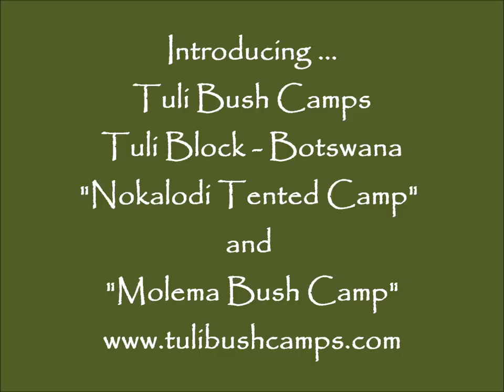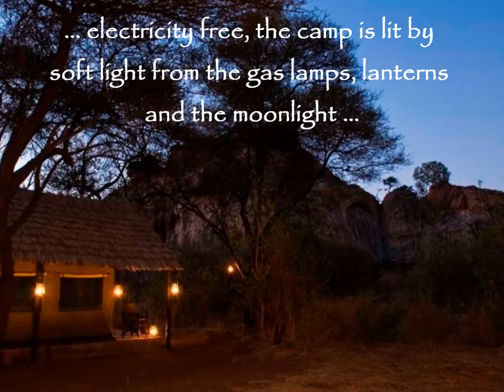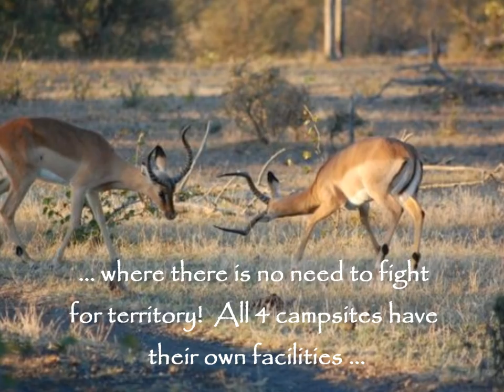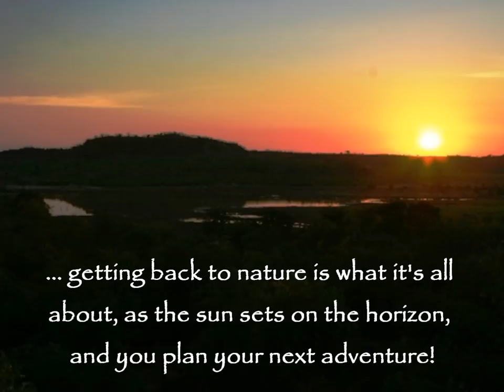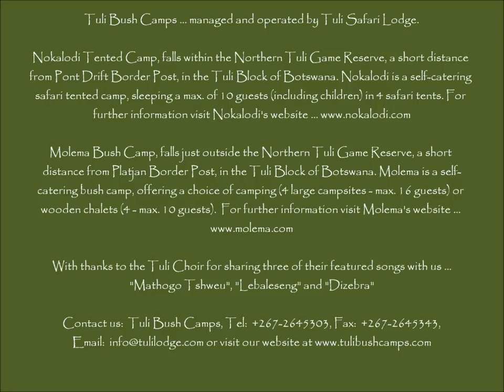An introduction to Tuli Bush Camps - Nokalodi Tented Camp & Molema Bush Camp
Tuli Bush Camps is a portfolio of self-catering camps in the Tuli area, managed and operated by Tuli Safari Lodge. Tuli Bush Camps are great getaway destinations, easily accessible from South Africa, and ideal stop-off points when travelling between Botswana and South Africa. To learn more about Tuli Bush Camps visit our

Nokalodi Tented Camp is a self-catering tented camp offering accommodation in 4 en-suite safari tents on the banks of the Limpopo River, sleeping a maximum of 10 guests (including children). Nokalodi is located in the Northern Tuli Game Reserve in eastern Botswana. To learn more about Nokalodi Tented Camp, visit our

Molema Bush Camp is a self-catering bush camp offering 4 en-suite chalets (sleeping a maximum of 10 guests including children) and 4 campsites (4 guests / 2 vehicles) per campsite) on the banks of the Limpopo River. Molema is located on private land immediately to the west of the Northern Tuli Game Reserve in eastern Botswana. To learn more about Molema Bush Camp, visit our